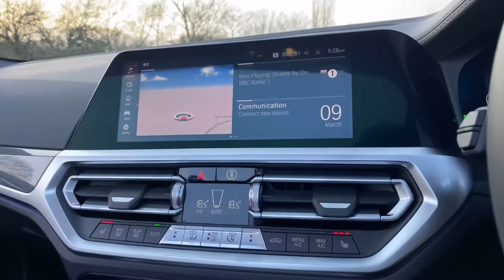The NEW BMW 4 Series Convertible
The All New BMW 4 Series Convertible.